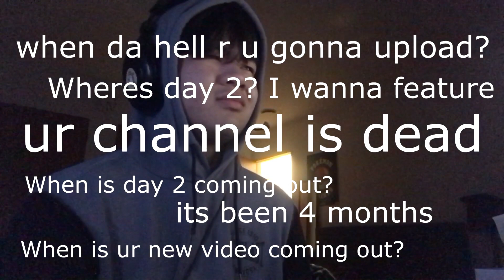Paihia Day 2!!! | Zoltic KB Vlog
Yall waited 4 months for this :)
just keep bugging me and I'll upload more videos eventually